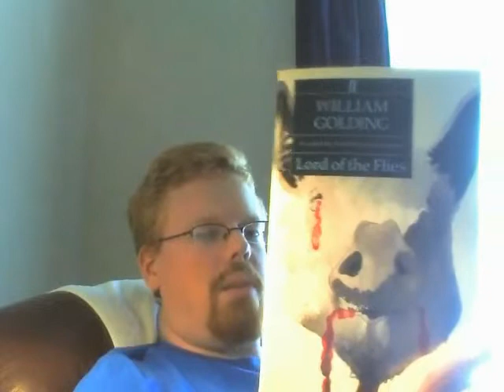Review: Lord of the Flies by Golding P2/2 - The Pig Head, The Rescue, Final Page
Two part review of important events and aspects of Lord of the Flies by Golding. May be especially relevant for those who need ideas to write an essay or assignment. I do quote from the book and reference page numbers.